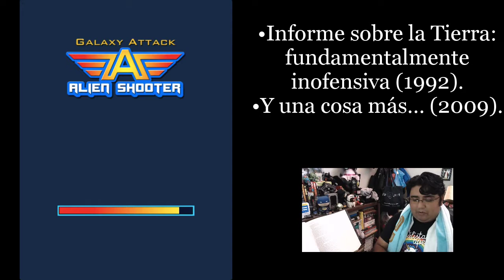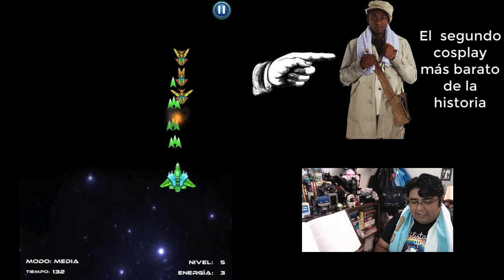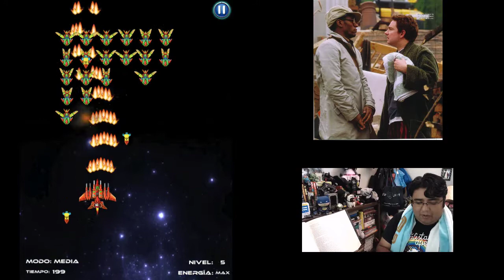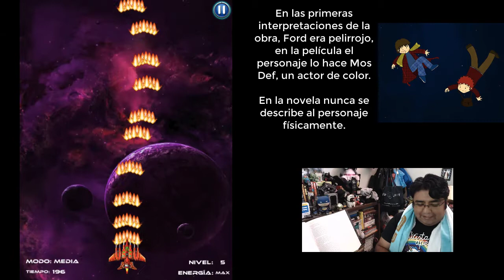La Guía del Autoestopista Galáctico. Douglas Adams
¡Hemos vuelto! El día de hoy revisamos La Guía del Autoestopista Galáctico de Douglas Adams, una obra que se volvió clásica e imprescindible de la ciencia ficción moderna, un libro interesante, divertido, pero sobre todo amplio en la acepción de la ciencia ficción, los temas que esta trata y la manera en la que los aborda.

Mientras hablamos del autor y la novela jugamos "Galaxy Attack: Alien Shooter" videojuego de disparos estilo Galaga para dispositivos móviles iOS y Android lanzado en 2017 por la compañía Vietnamita OneSoft.

¿Te gusta Adams?, ¿Conocías esta novela?, ¿Crees que la ciencia ficción suele ser muy solemne?, ¿Te gustaría que siguiéramos revisando la saga de los autoestopistas galácticos?

¿Te gustaría que hablara de algún libro o autor en específico o jugara algún juego en especial?, regálame un comentario con tus sugerencias para el canal, todas son bienvenidas.